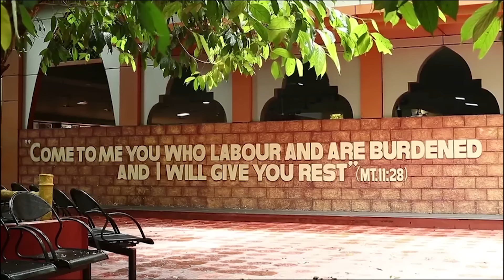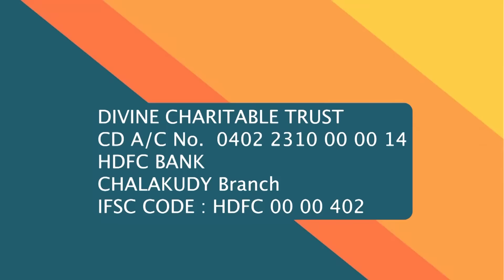Choose Joy by Avoiding just one Attitude | Sunrise with Jesus | 30 July | Divine Goodness TV